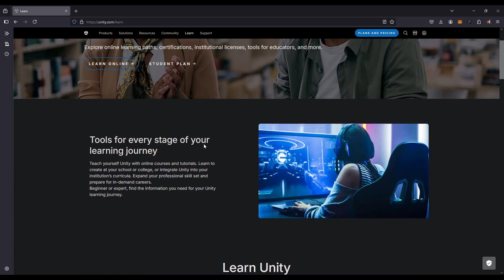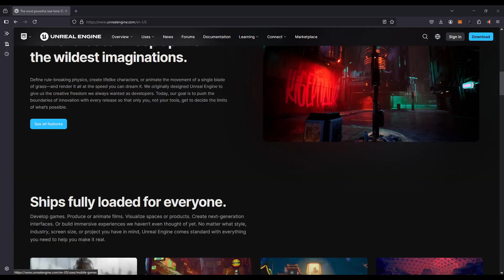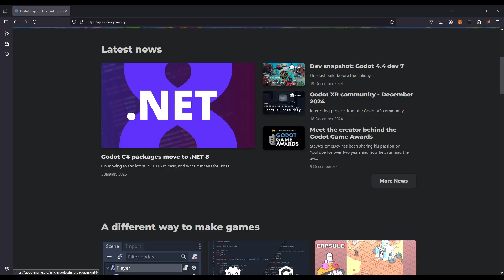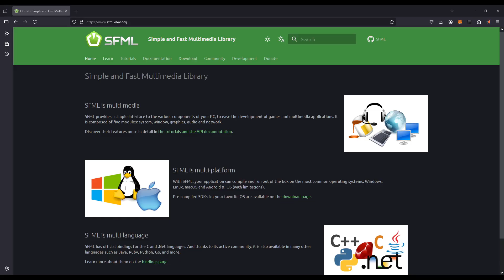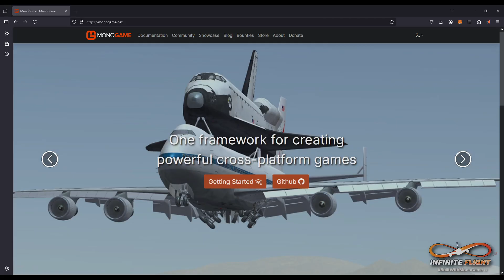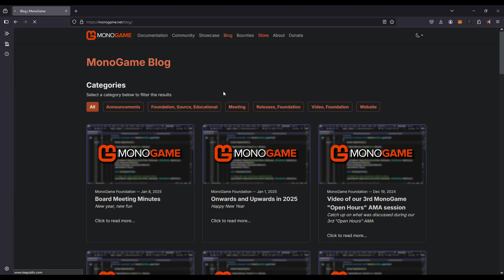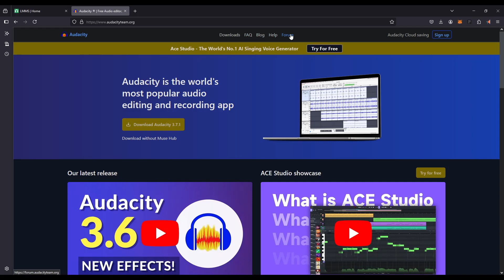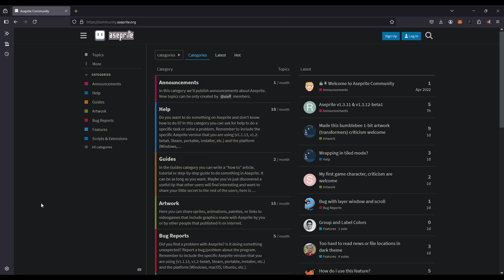Starting GameDev (2025)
In this video, I’ll walk you through everything you need to kickstart your game development journey in 2025! We’ll explore popular game engines like Unity, Unreal Engine, Godot, and tools for 2D games like Pygame and MonoGame. You’ll also learn about powerful libraries like SFML and how to create pixel art using Aseprite. Plus, I’ll introduce you to Audacity and LMMS for creating your own music and sound effects. Whether you're making 2D or 3D games, this video covers all the essentials to help you get started!

00:00 Introduction
00:10 Unity
01:37 Unreal Engine
04:14 Godot
05:36 Pygame
06:16 SFML
08:14 MonoGame
11:20 LMMS
12:12 Audacity
12:45 Aseprite
14:03 Outro